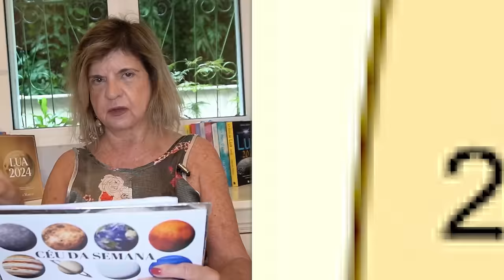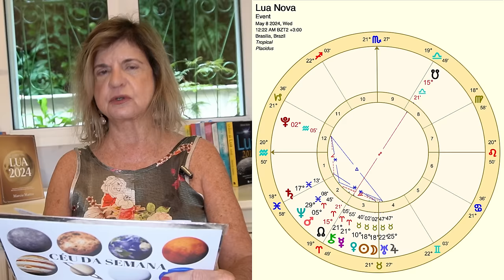Previsões Astrológicas - Solo Fértil para Plantar Estabilidade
Descubra o que os astros têm reservado para você nos próximos 12 meses!

Curso Signos Interceptados e Planetas Retrógrados: Mergulhe no Conhecimento Durante o Mercúrio Retrógrado!
Bônus: 1 apostila de Signos Interceptados, 1 apostila de Planetas Retrógrados e 1 Palestra sobre Trânsitos de Kiron
📅 Início: 17 de abril às 18h